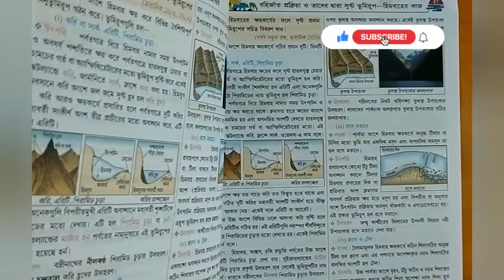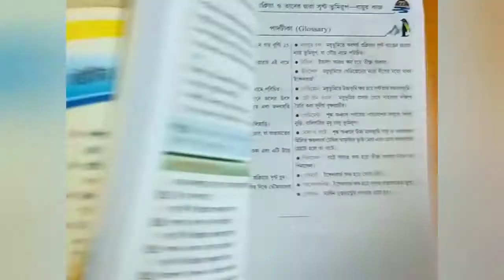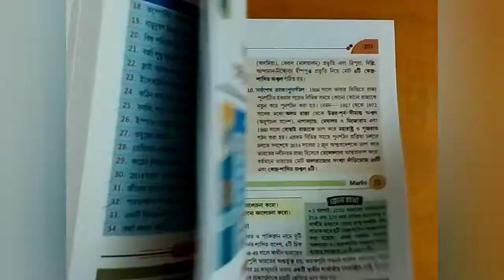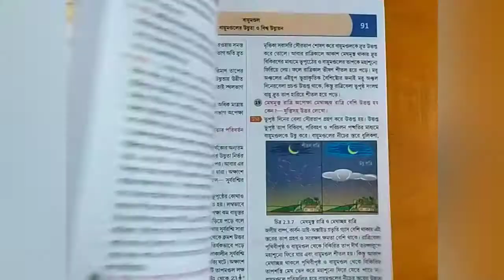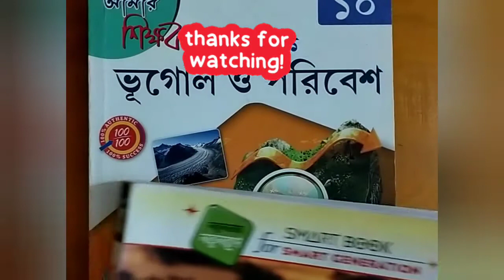Class 10 Geography/ 2025/ Best Guidebook/WBBSE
দশম শ্রেণীর সবথেকে ভালো ভূগোল সহায়িকা বই কোনটি এই ভিডিওতে সেই সম্পর্কে আলোচনা করা হয়েছে।